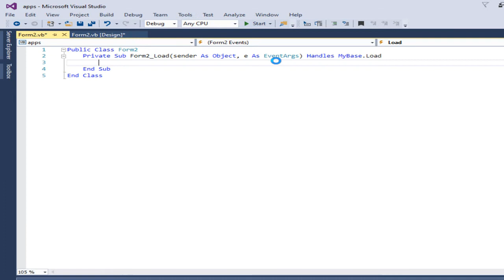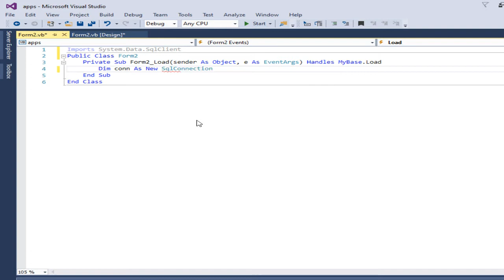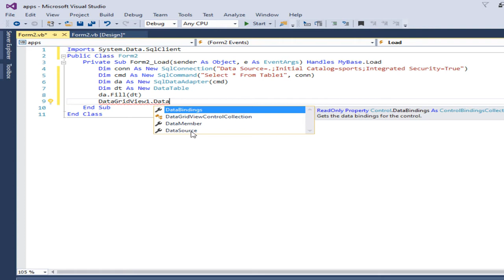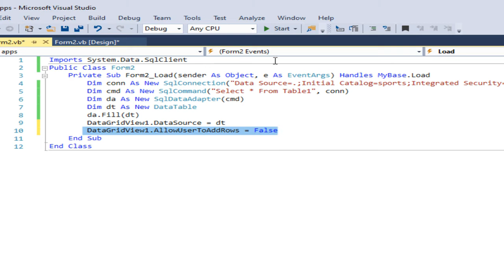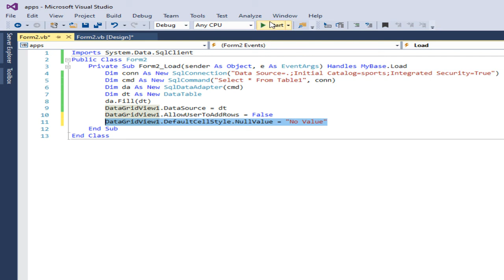VB.net: display no Value in all cells from SQL database containing values equal to DBNull.value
What is DBNull value in VB net?
How do I check the value of a DBNull?
Is DBNull value the same as null?
How do you check if any column has NULL value in SQL?